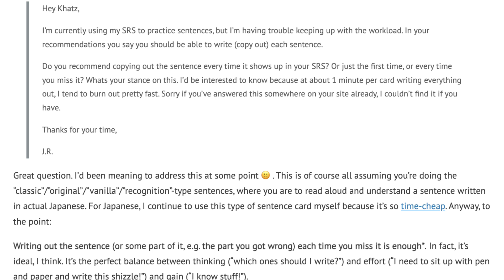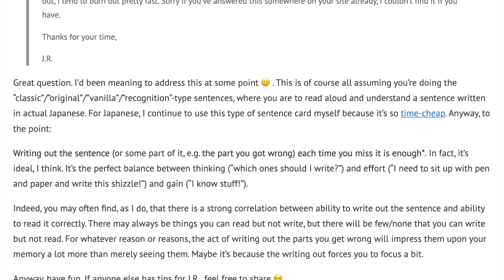About SRS/Sentence Writing Practice - AJATT : Narrated #163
Khatzumoto clarifies how you should be doing your sentence SRS reps

At the time of this video being made, the AJATT blog has been inaccessible/taken offline :( I found a good (mostly complete) backup of the website so I should be back to making these videos again.